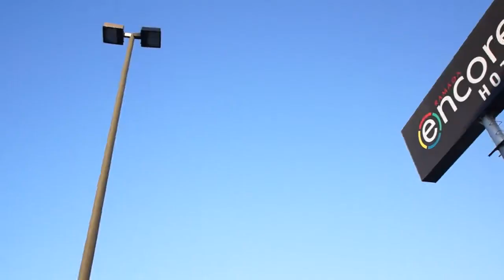hotel ramada encore chihuahua 1280x720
Hotel Galardonado con el Certificado de Excelencia en 2013 y 2014 por TripAdvisor